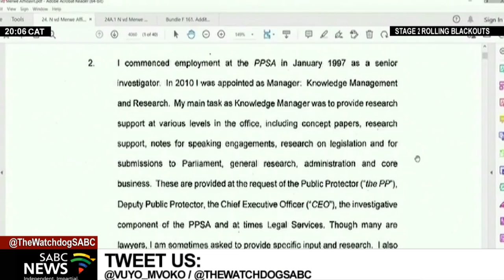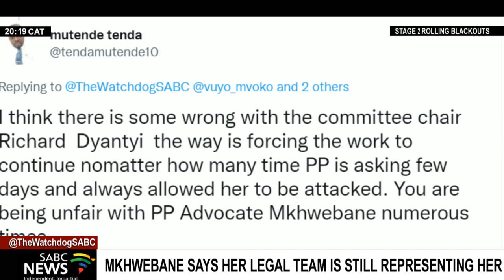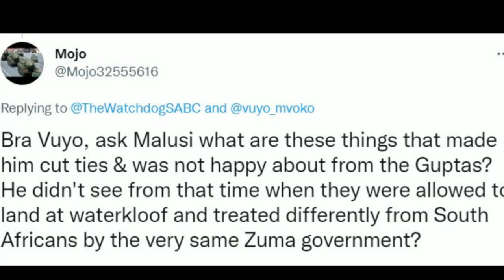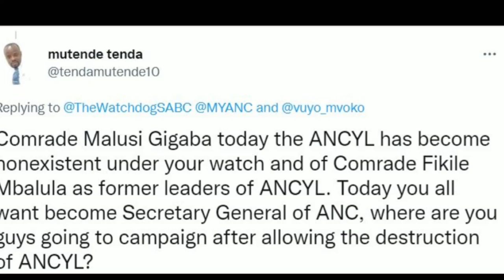The Watchdog | Malusi Gigaba